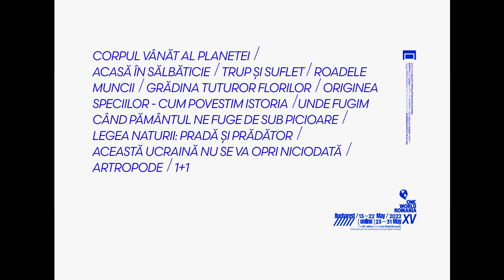Spot OWR15 - 2022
Sursa: „Într-un loc nu prea îndepărtat'', r. Luis Vera Vergas, (1979)
produs de UNATC I.L. Caragiale, Arhiva Activă
montaj trailer: Delia Oniga
concept grafic: Maria Drăghici
concept trailer: Monica Stan

This documentary is part of ONE WORLD ROMANIA Human Rights IDFF 2022, May 13th–22th Bucharest, May 23th–31th Online